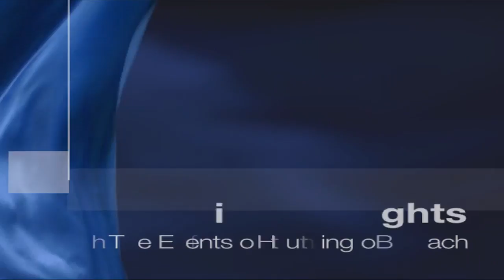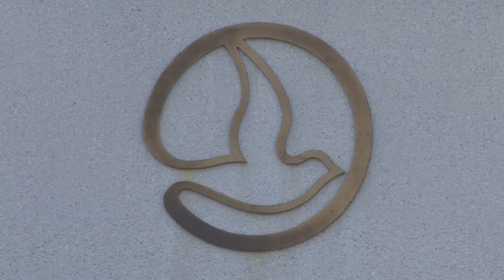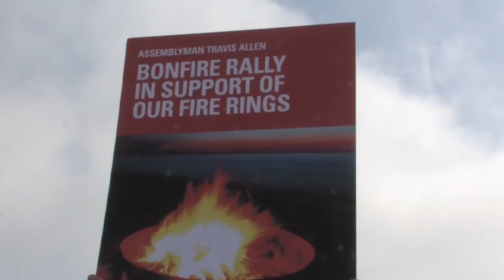Save Our Pits Rally SCH JUNE 2013YOUTUBEmaster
Save Our Pits Rally
The continuing issue over the proposed ban of OC/LA fire pits is highlighted.